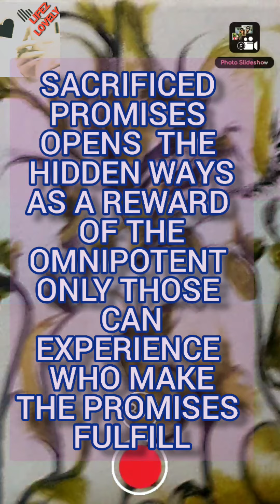HELPING THE PERSON w APPROACHES